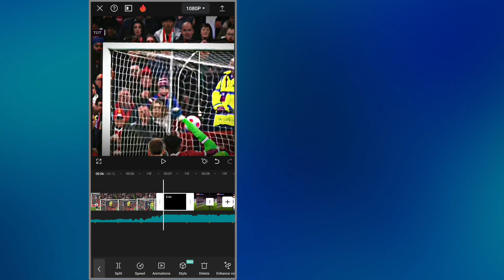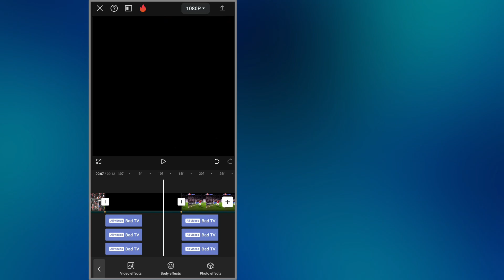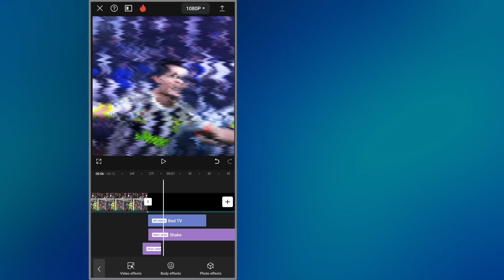Capcut Warp Shake Tutorial